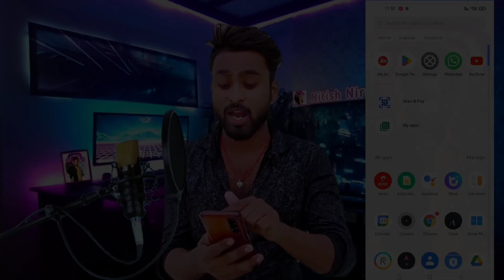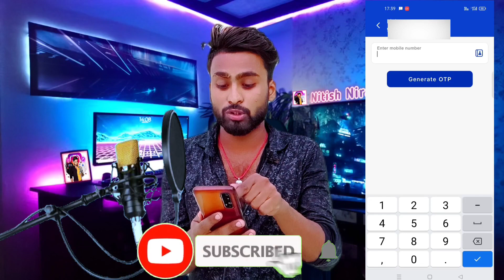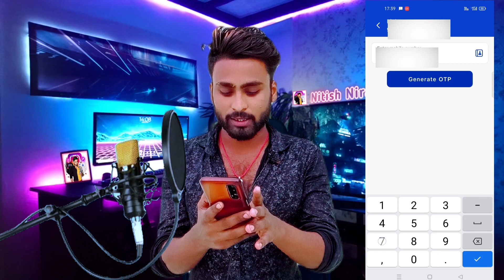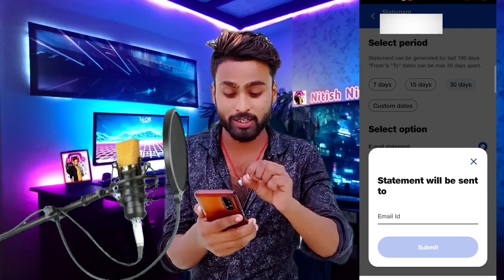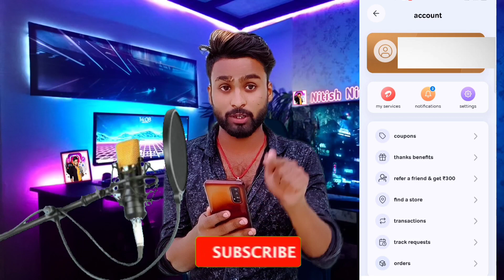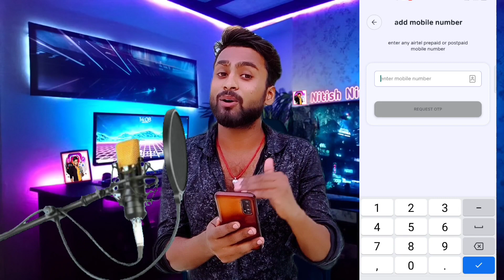Kisi dusre ki Call details kaise nikale | Kisi bhi number ki call detail kaise nikale|gf ke calllist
Kisi dusre ki Call details kaise nikale | kaise girlfriend ka calling check kare mobile se 2023

Apni girlfriend ka number kaise pata kare

Girlfriend kisi se baat karti hai to usko apne phone se kaise pta Iga sakte hai

Meri girlfriend ka number

Girlfriend ki Call history kaise jane

Meri girlfriend kis kis se baat karti hai

GF ka whatsapp kaise dekhe

apni girlfriend ki call detail kaise nikale apne mobile se

girlfriend ki call detail apne phone

mein kaise dekhen apni gf ki call history kaise nikale apne phone mein

apni gf ka phone kaise check kare

call history kaise nikale kisi bhi

number ka

call history kaise nikale airtel

call history kaise nikale jio sim

call history kaise nikale delete hui

call history kaise nikale dusre 2023 ki

call history kaise nikale my jio app

call history kaise nikale airtel app

call history kaise nikale jio

call history kaise nikale otp se

airtel ki call history kaise nikale

airtel ki call history kaise nikale 2023

airtel ki call history kaise deletekare

airtel ki call history

airtel ki call history permanently

delete kaise kare

airtel ki call history kaise nikale app se

airtel ki call history nikalna

Kisi dusre ki Call details kaise nikale

Bina OTP ke call details kaise nikale

पुलिस कॉल डिटेल कैसे निकालते है

कॉल डिटेल निकालना App

Online call details

किसी दूसरे की कॉल डिटेल्स App

hello friend is video mein ham log sikhane Wale Hain ki kisi dusre ka call histry apne phone mein Kaise dekhen ya girlfriend ka call histry apne phone mein Kaise dekhen aapke girlfriend ke upar doubt hai to aap apne phone mein call histry dekh sakte ho kisse baten kar raha hai kitni der baten kar Raha hai sare kuchh maloom kar sakte ho lekin friend is video ka galat use mat Karna education purpose ke liye hai aap log please video ko galat use mat Karen aap log please video ko and Tak dekhen main aap logon Ko एक-एक step batane wala is video mein

🌟hello YouTube team my video my face video 🌟 my voice 🌟 No copyright video 🌟 my face use video mein 🌟

YouTube teem No copyright video my face use video mein🌟